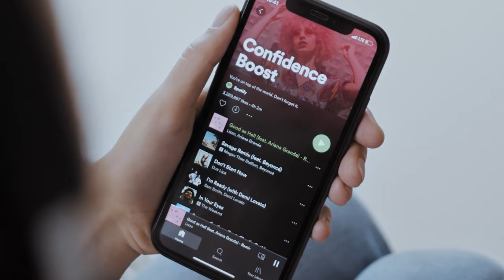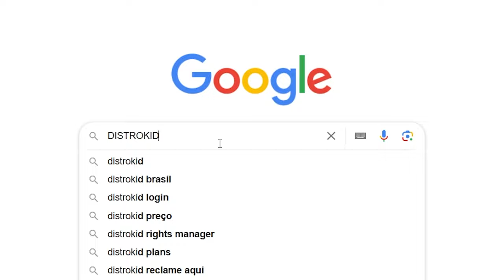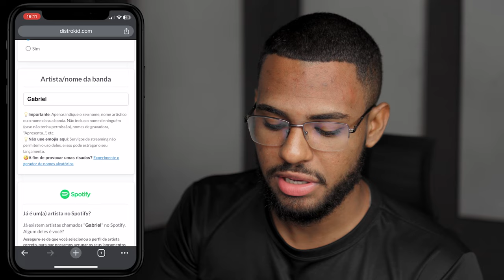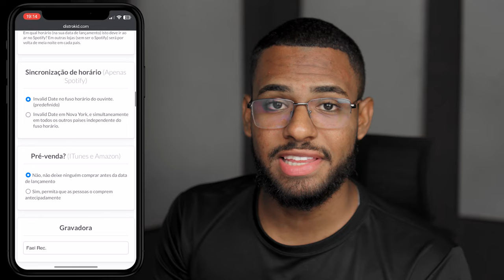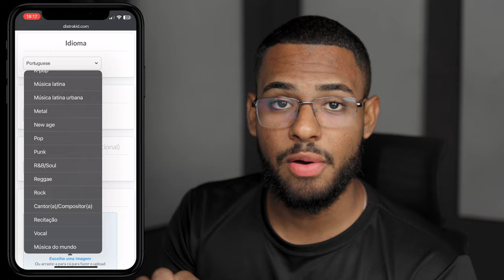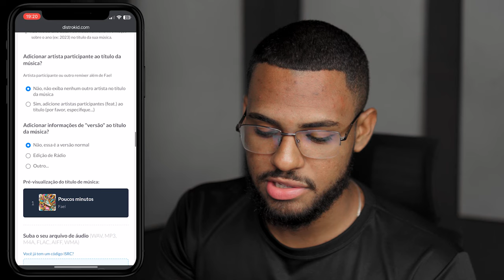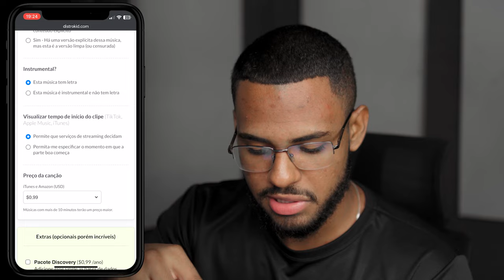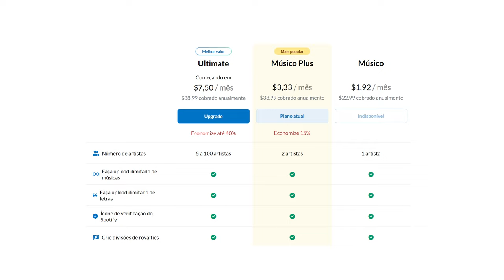COMO COLOCAR SUA MÚSICA NO SPOTIFY PELO CELULAR! Passo a passo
COMO COLOCAR UMA MÚSICA NO SPOTIFY PELO CELULAR! Passo a passo